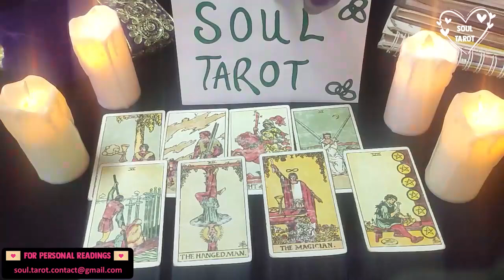GEMINI TAROT READING ❤️😱 THEY BETRAYED YOU 😌 SO THEY'LL BE CAREFUL WHEN THEY RETURN! FEBRUARY